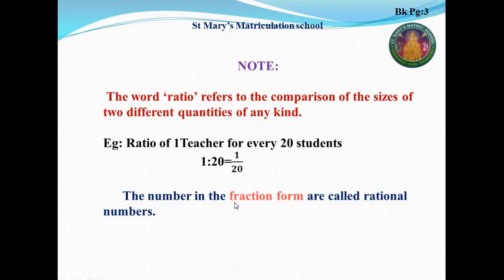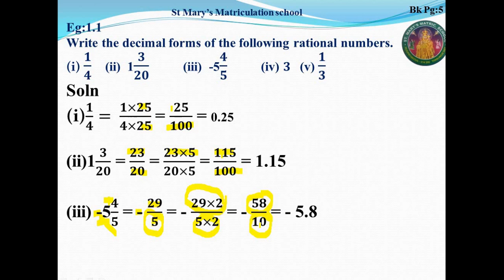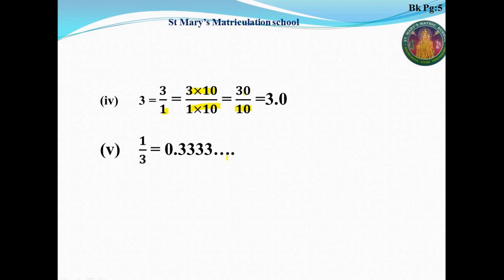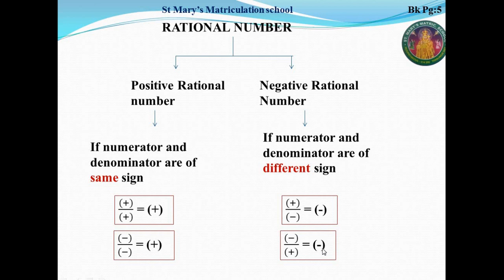EIGHTH standard maths UNIT 1 NUMBERS class 4 PG.NO 3 to 5